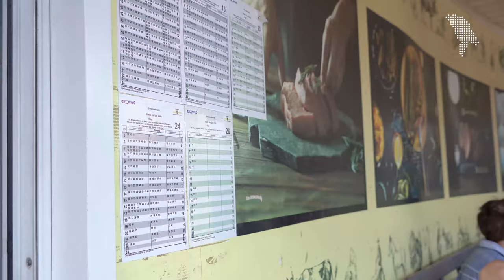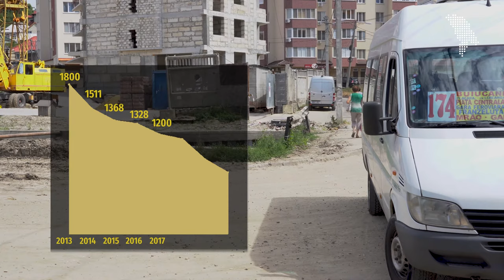Pandemia, ultimul drum al microbuzelor?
Pandemia a îngreunat circulația cu transportul public din cauza faptului că a apărut necesitatea de a menține distanța socială. Totodată, aceasta a provocat și schimbări în orarele de circulație ale microbuzelor, care acum merg mai rar, în pofida faptului că nu mai pot lua pasageri în picioare.
Care este situația acum și ce va întâmpla cu microbuzele din Chișinău în viitorul apropiat?

Ne-au povestit Ecaterina Tarus, activistă civică, Natalia Slepuhin de la Primăria Mea și Alex Trubca, consilier municipal din partea PAS.